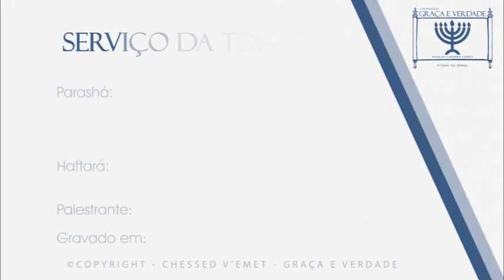03 11 2018 Manhã